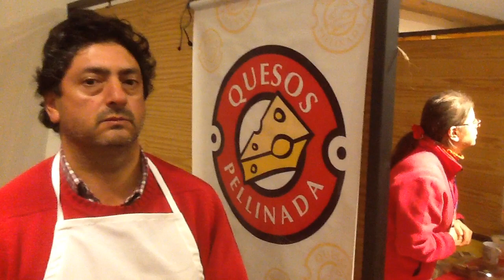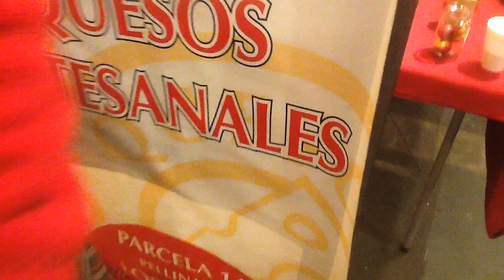Quesos Pellinada Los Lagos en 2da ExpoGourmet de Valdivia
Exquisitos quesos artesanales con las mejores normas de higiene desde la ordeña. LosLagos, Chile. 01 de Julio 2da. ExpoGourmet de Valdivia, Alcalde OmarSabat, en apoyo concreto a emprendedores de la Comuna y Región.